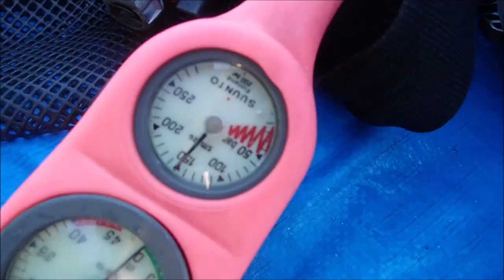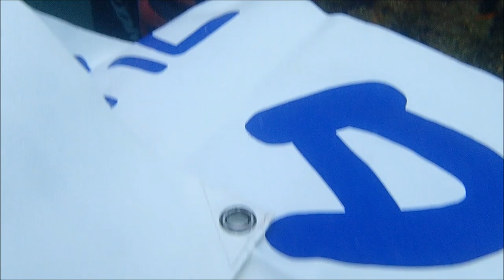2024/08/17大瀬崎 日帰り海洋実習2日目 サカナいっぱいの大瀬崎で、スキルを身につけて、楽しく潜れるようになりました。 群馬県伊勢崎市のダイビングスクール